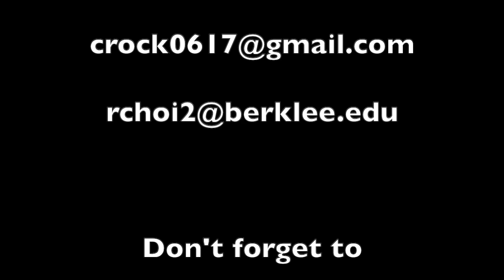INSTRUMENTAL | Original Song - Determination | Rock Choi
Here is a video of my new original song called, "Determination."
Because of the uncertainty of human life, I thought I needed to determine the path I will take. This is what my journey sounds like; this is what I imagine.

ENJOY! And THANKS for all of your likes, subscribes, and feedback! Wait for the next video!

안녕하세요~ 최 록 입니다!
이번 자작곡은 '결심' 이라는 단어를 연관지은 곡이에요~!! 가벼운 단어는 아니지만요!! 미래의 대한 불확실성을 바탕으로 저의 인생에서 생겨날 여정을 상상하며 쓰게된 곡입니다! 개인적으로 현악기소리를 정말 좋아하는 입장으로써 '현'의 매력을 표현해보려고도 했어요~! 또한, 제가 현재 쓰고있는 Taylor 기타의 소리를 감상하실수 있습니다 :)

즐감해주세요! 구독/좋아요/댓글/ 모든 피드백 감사합니다~! 즐감 또 즐감해주세요~ 모두 건강하세요!